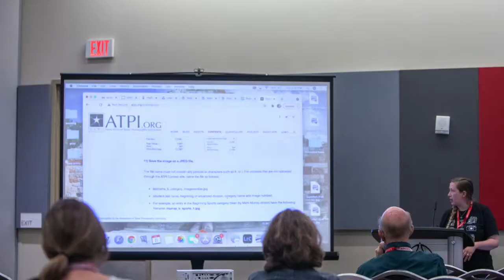TAPPSCON21 - Herbert Jackson - Antonian College Preparatory High School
Jada Teague catches up with Herbert Jackson, Head Basketball Coach of current 6A Men's Champions Antonian College Preparatory High School at this year's TAPPS Convention.